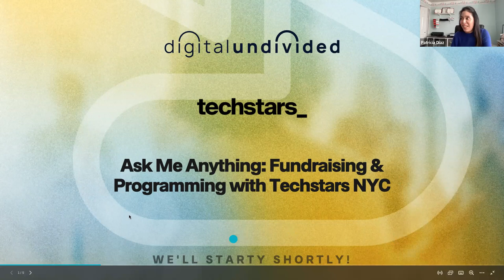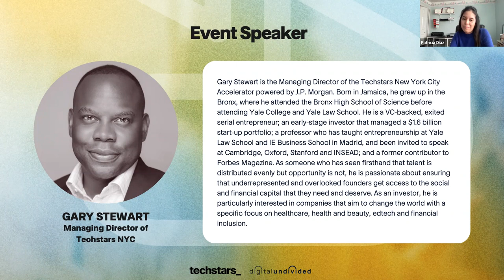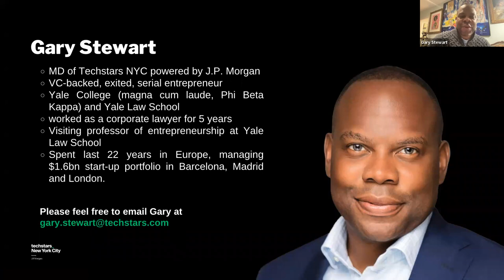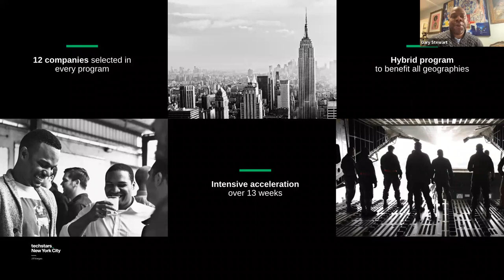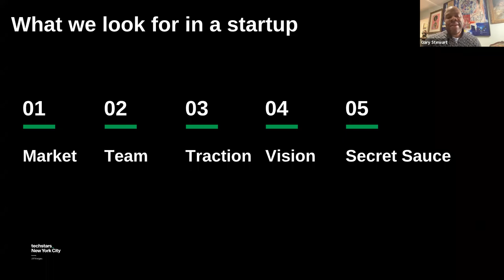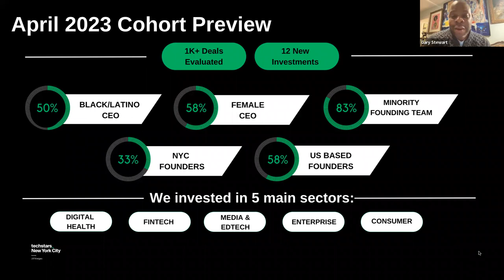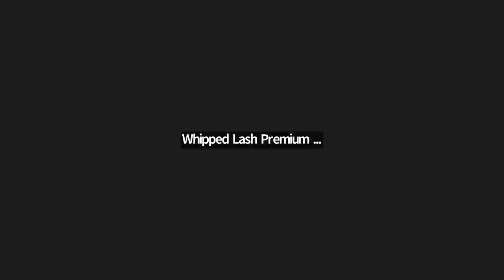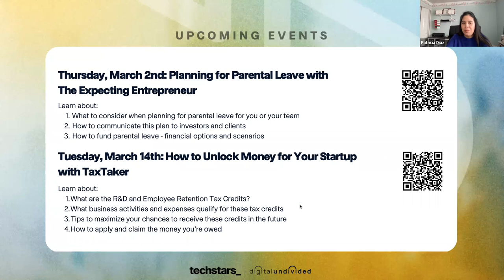digitalundivided: sessions - Fundraising & Programming with Techstars NYC powered by J.P. Morgan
Funding is critical for any startup, but it is a topic that lacks transparency and poses the most significant challenge for WOC founders, no matter the economic environment.

Join digitalundivided’s “Ask Me Anything” session with Gary Stewart, Managing Director of Techstars NYC powered by J.P. Morgan, to get your most pressing questions answered regarding fundraising in a safe, inclusive environment, and ask any questions you may have regarding the Techstars programs and application process.

In this session we will:

Demystify fundraising and the fundraising process
Demystify the Techstars application process
Discuss investment readiness
Discuss the current environment and the challenges it presents to founders fundraising or looking to do so in the near future